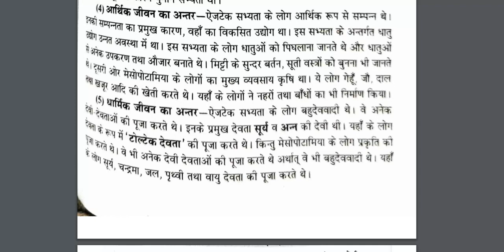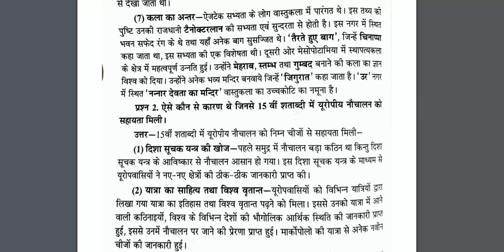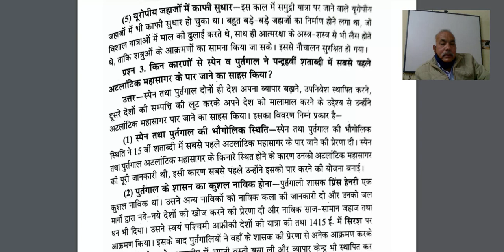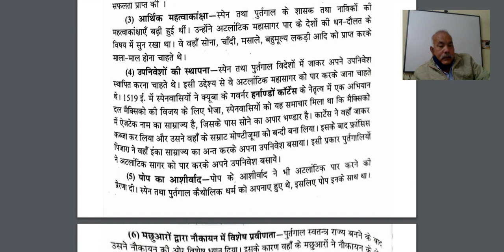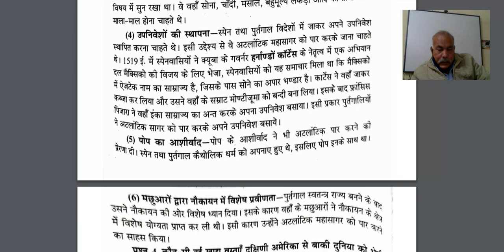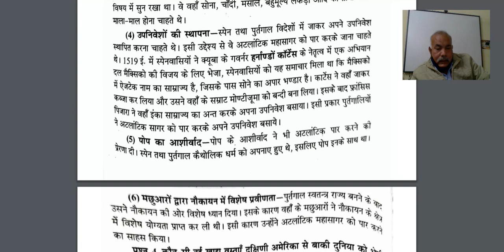कक्षा 11 इतिहास ,सांस्कृतिक का टकराव प्रश्न उत्तर